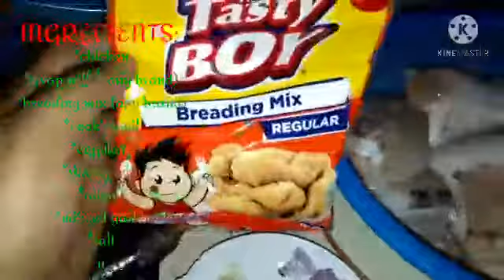Creamy fried chicken with Eggplant || Guada Corsino Costillas